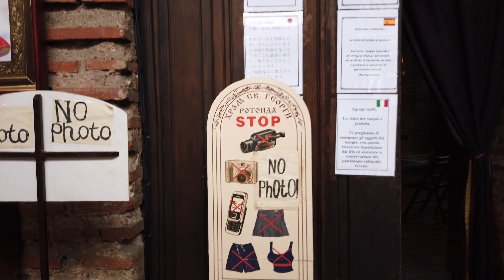St. George's Rotunda (1) @ Sofia, Bulgaria 2019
Shot with the DJI Osmo Pocket @ 4K 60fps